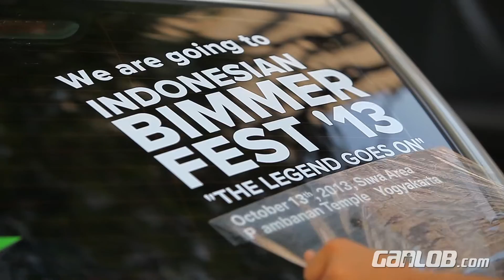BMWCCI Jakarta Chapter Goes to Prambanan - Bimmerfest 2013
Komunitas BMW Car Clubs of Indonesia (BMWCCI) Jakarta Chapter